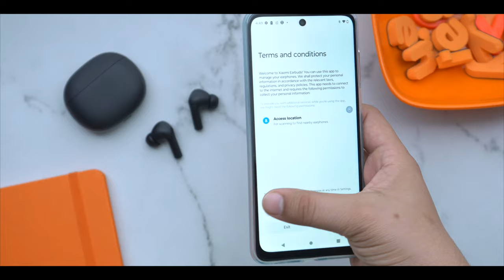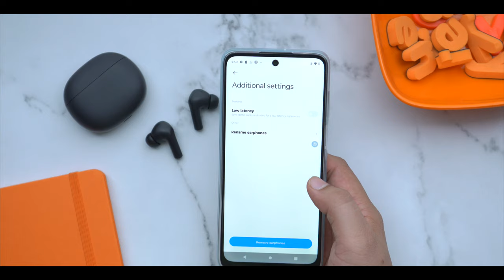Redmi Buds 4 Active Review⚡️"Most Valuable Earbuds"in budget🔥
Redmi Buds 4 Active unboxing & review;
All in all, the Redmi Buds 4 Active seem like bang for your bucks when it comes to entry-level TWS without too many compromises that you may expect. There are some noticeable absentee such as EQ settings, charging case battery level and more advanced audio codecs, but when it comes to what’s there on the table, the pair delivers with its good enough audio quality for the price tag, good battery life and design.
General Features
Driver size: 12mm
Dynamic frequency response range: 20Hz-24KHz
Environmental Noise Cancellation: Yes
IPX4 - Earphones only (Sweat and Splash Proof)
Control type: Touch
Charging interface:
Type-C Bluetooth
Bluetooth Version: Bluetooth®5.3
Communication range: 10m (open space free
of obstacles)
Supported Audio Formats:
SBC Features
Google Fast Pair: Yes
App Support: Yes - Xiaomi Earbuds App
Low Latency Mode: Yes
Latency: 60ms
Battery Capacity: 440mAh(Case), 34mAh x 2 Buds
Battery Charge Time: Approx. 42 mins(Earbuds) | Approx. 1.5 hours(Case)
Playback time: Upto 30hours
Earbud battery life: Approx. 5 hours
Fast Charge: 10mins = ~90mins Playback

My Gears:-